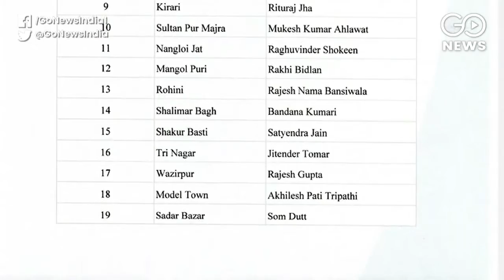AAP Announces Candidates For Delhi Assembly Election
Aam Aadmi Party (AAP) announces candidates for all 70 seats in the Delhi Assembly election. Arvind Kejriwal's party denied tickets to its 15 current MLAs